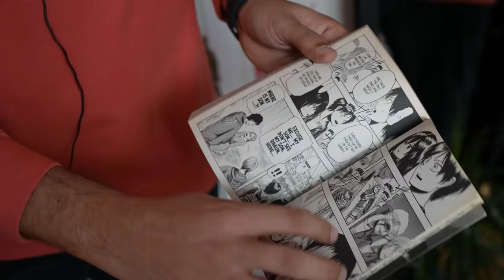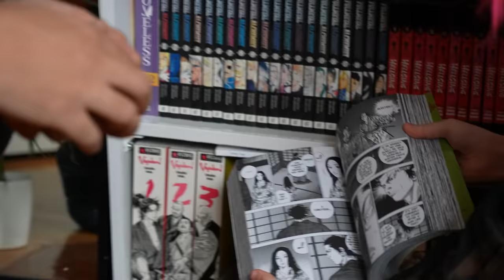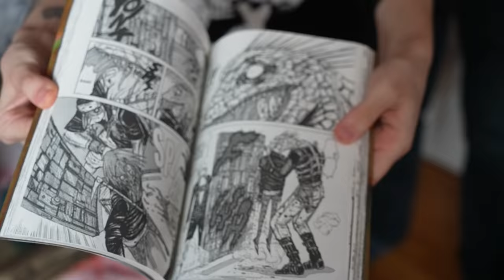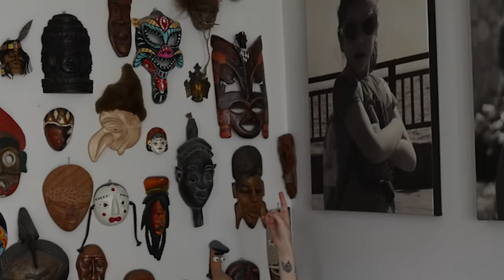1.500.000 TL lik Koleksiyon Evleri Turu !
Yıllarca süren bir emekle toplanmış bu harikaları sizler içn gezdik. Hobisine bu derece bağımlı ve keyif alan insanların evlerine turlarımız devam edecek iyi seyirler.